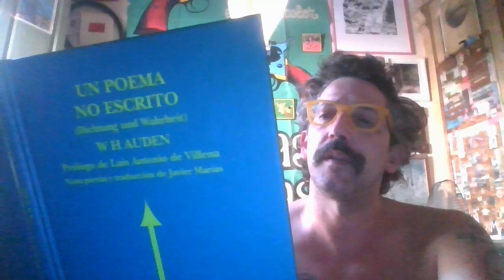"The One I worship has more soul than other folks.."(Much funnier I'd like to say)_20230918_10·59·59